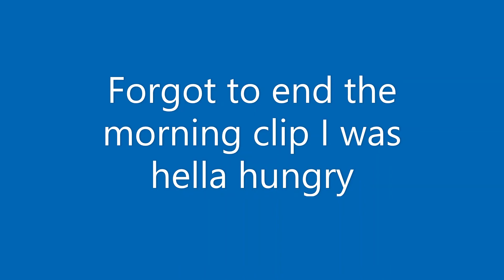Come with me to the EP Chihuahuas Baseball Game!! || JC Diaz Vlogs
Anthony New Mexico 88021
United States
Guys thank you for all of your support guys I love you so much❤️💙 please don’t forget to share my channel and videos!

Please help reach 200 subscribers please or if you do more, I will have something prepared for you guys!!